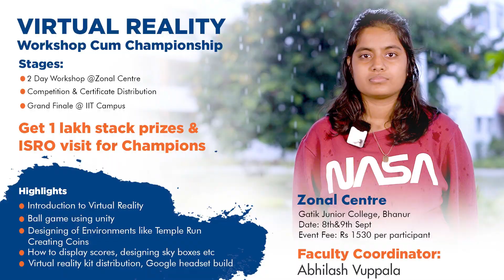Virtual Reality Gaming | Gatik Junior College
Virtual reality gaming is the application of 3-D artificial environment to create computer games. Gatik organised a 2 day workshop on Virtual Reality to give the students a sneak peak into how the industry works. The workshop gave the students in-depth insights into how gaming works and clarified a lot of their queries on latest trends in Gaming & VR. Here's what Tanvi from MPC II year had to say about the session.